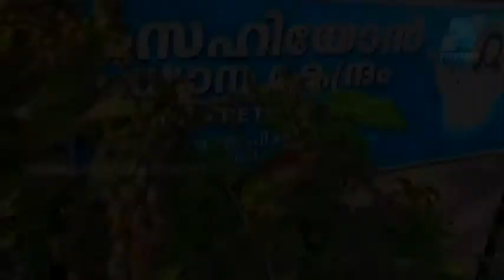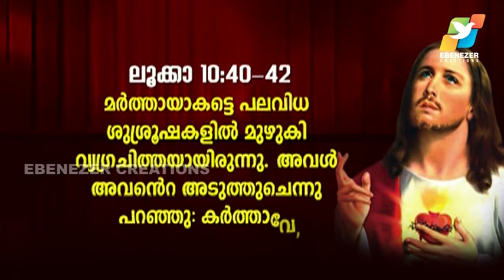വ്യഗ്രതകൊണ്ട് നശിക്കരുത് | Maranatha | Episode 469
Rev. Fr. Binoy Karimaruthinkal is currently serving as the Director of Sehion Retreat Centre, Attappadi, Palakkad, Kerala. He is leading many Retreats in India and abroad, and is blessed with an outstanding grace to lead many to healings and deliverances. Known for his matured charismatic presentations of various Biblical themes his skills in proclamation of the Word of God are improvised each day, with the blessings from the Most High.

►FR.SAMSON MANNOOR

►FR.SHYJU NADUVATHANIYIL

►MOBILE APP

►SEHION MUSIC